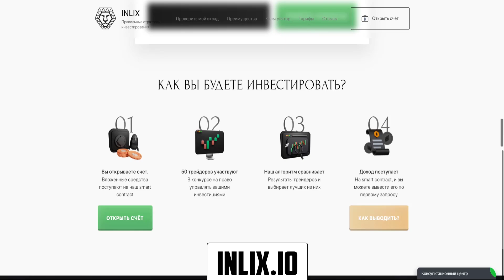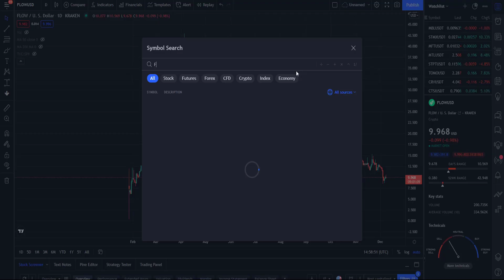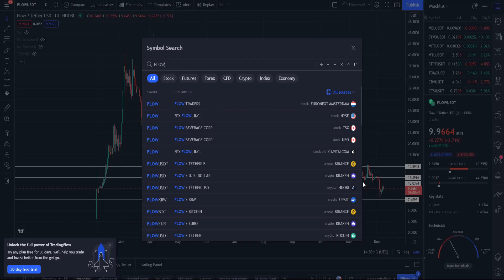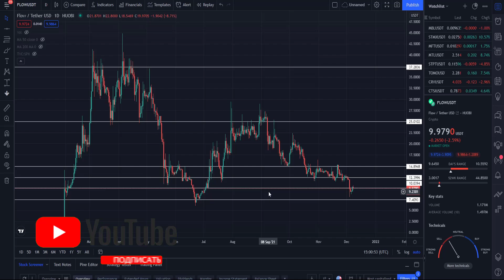БУДЕТ ЛИ РОСТ ПО МОНЕТЕ FLOW ПОСЛЕ РАЗЛОКА? FLOW - СКАМ? СТОИТ ЛИ ЗАКУПАТЬ НА ДНИЩЕ? ЖДУ ПАМП В 2022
В данном видеоролике обсудим монету FLOW и ответы на самые главные и часто задаваемые вопросы:
1. Будет ли рост по монете FLOW после разлока?
2. Почему FLOW - скам? Или нет?
3. Стоит ли закупать данную монету на днище?
4. Почему я жду памп в 2022?
5. Мой прогноз и анализ.